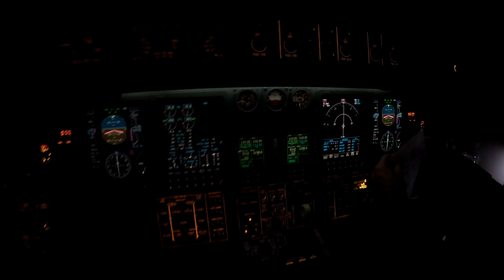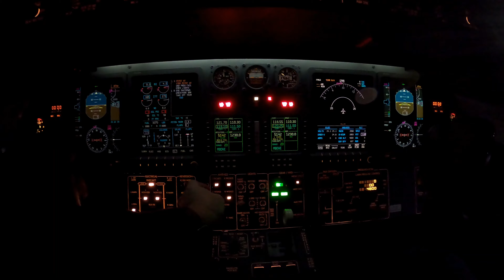Miracle on Mavs Street charity flight December 10-2020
It is with humility and honor that I was asked to help with CMU, s (Colorado Mesa University in Grand Junction ,CO) commencement ceremony for fall 2020. You see, in order for CMU to graduate in person they had to test up to 600 students and 1200 parents within a few days prior to the ceremony. Those were the prerequisites from State and Local leaders. As they could not process such an amount, they asked if we could use the university airplanes to hop the kits over the mountains, which we could not as there was weather to deal with and all the bags would have exploded due to an unpressurized cabin. So I talked to my boss, who is a CMU alumni and he felt that this is something we should do in the jet to help a lot of young kids graduate in person. It was a really nice gesture. Had he not decided to do this, it would have been very hard, or perhaps impossible for CMU to hold the commencement ceremony in person. I brought the whole CMU/WCCC flight team along and Bradley Barker took the cake for best costume. Before you judge us for lag or masks, please observe the following. This is a private plane being operated privately and thus mask mandates are not in place. Never the less, the entire crew got tested 5 hrs prior to departure and with negative results in hand onward we went through the blizzard. As we descended out of the blizzard the plane ahead of us had to go missed, and we were quick to set up the RNAV RWY 15 and shot the approach into KFNL where the currier met us. Then back home through the blizzard again we went, and CMU went on holding in person Commencement ceremony for 549 very happy students.
It was indeed a great evening, and proof that when we work together great things are possible.
Merry Christmas.